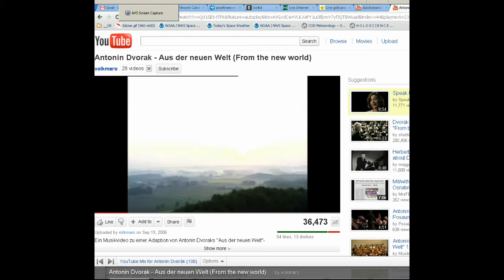NexRad II -Sub-region - MI USA - raw data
NexRad II -Sub-region - MI USA - raw data.avi